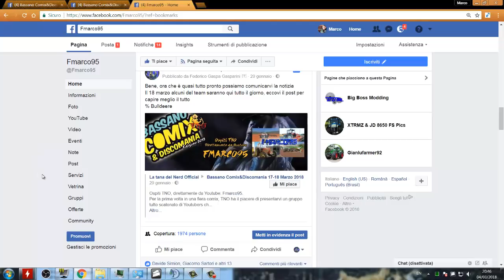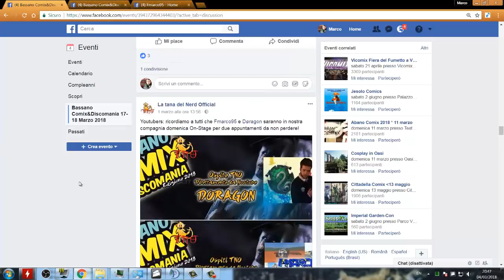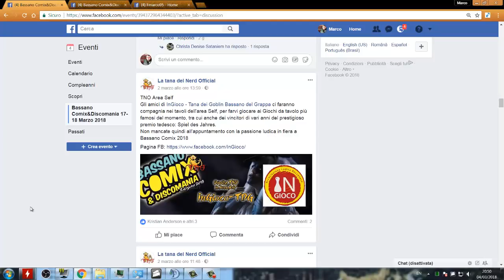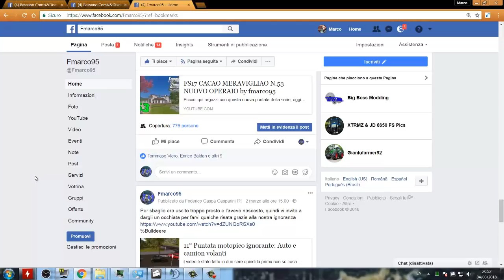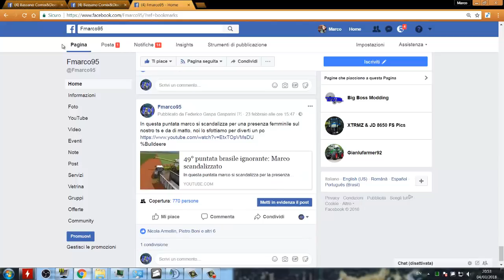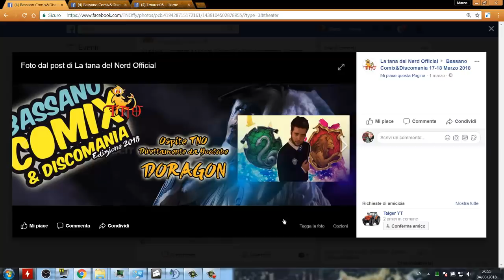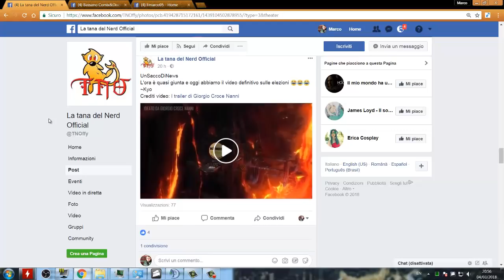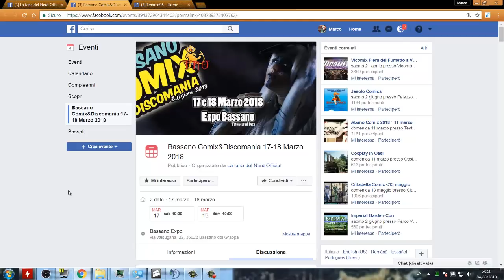FIERA BASSANO COMIX 2018 CI SIAMO ANCHE NOI!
Eccoci qui ragazzi con questo nuovo video per avvisarvi e spiegarvi cosa troverete in fiera a bassano il 17 e 18 marzo... vi lascio al video, ascoltate bene!!

MI RACCOMANDO VI ASPETTIAMO!!